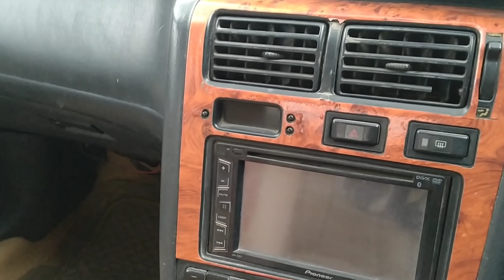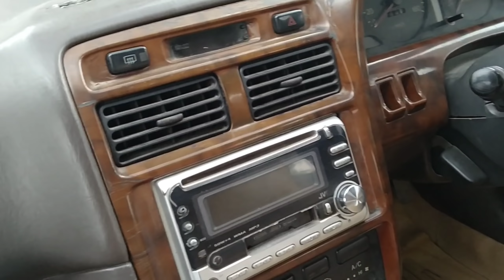৮০ হাজারে সেকেন্ড হ্যান্ড গাড়ি | Jannat Car House All Second Hand Car Price IN Bd | Car Hat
৮০ হাজারে সেকেন্ড হ্যান্ড গাড়ি | Jannat Car House All Second Hand Car Price IN Bd | Car Hat
Zannat Car House
Raghunathpur, Vuigar, Fatullah , Sign Board , Narayanganj